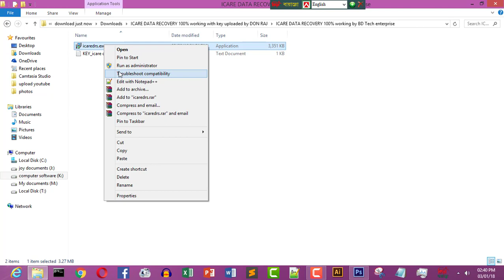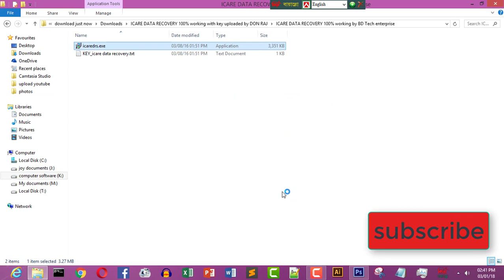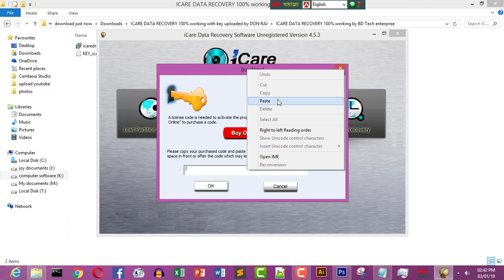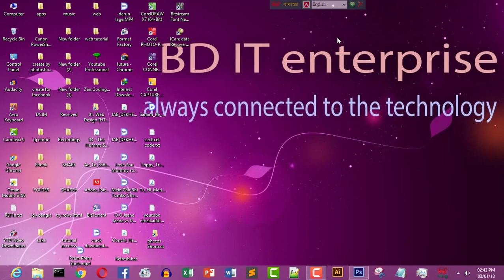how to registerd icare recovery software bangla-2018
how to active  care data recvorey software

download software from here:
and just install
plz plz
susbscribe my channel